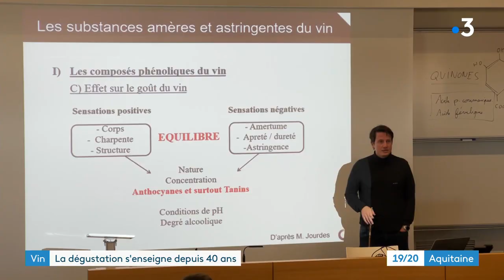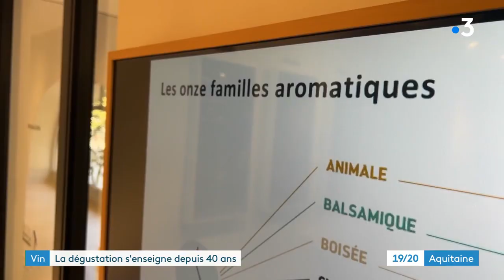Le DUAD à Bordeaux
Bientôt 50 ans pour le diplôme universitaire d’aptitude à la dégustation créé à Bordeaux. Ce mois-ci, ses anciens élèves fêtent les 40 ans du DUAD’s club… L’occasion de vous faire découvrir cette formation que suivent de nombreux salariés du monde du vin ou des personnes en reconversion professionnelle.

Reportage de Jean-Pierre Stahl et Guillaume Decaix pour France 3 Aquitaine